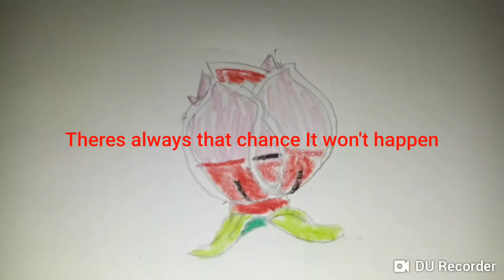Update on Red Stinger's Hopes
Hey Guys, sorry for being Inactive for 3 days Straight.But Red Stinger has found a few upper hands about Lillie and Me.
He still misses Lillie, but He has hope that I will one Day meet her irl.And BTW, Lillie gave me 1 last inspiration before she planned on Leaving.She hopes that I will get a Million Subs in the future.But she decided to also make me a simple goal of reaching 300 subs before My channel's anniversary.And that day will be New Years Eve.And I used 1 of my memories that was in 1 of my Beta videos(Videos that I was originally going to upload earlier than New Years Eve).I was going to upload that Picture on a Seperate video long ago, but I didn't discovered DU Recorder.So That was a bust for a little special.I did actually created that Picture as a little Winter Memory of 2017.And you guys may be thinking that I actually met her on Christmas Eve/Day?The answer is that I actually did not met her on Christmas.
I Met her on December 6th.And The anniversary is becoming closer.
And I will plan on singing a special song on that same day with her theme.